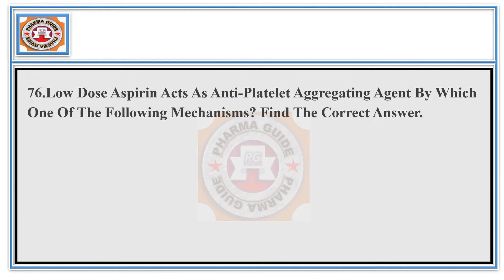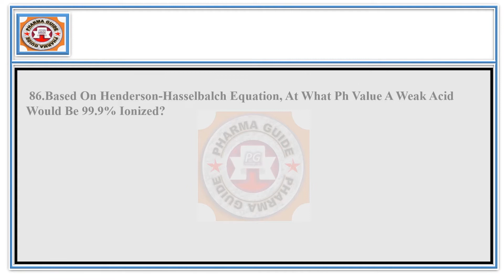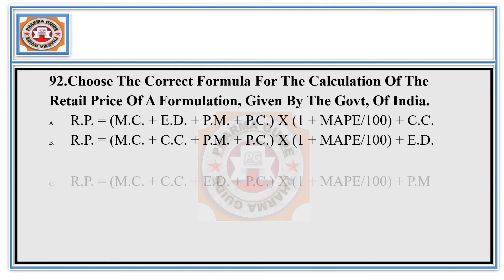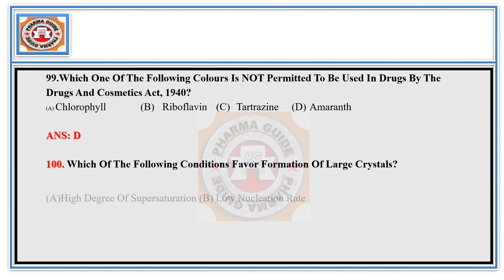GPAT || QUESTION ANSWER KEY || GPAT PREPARATION STUDY || GPAT EXAM 2021| PART -3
Hrppharmaguide-The Key Of Success.

GPAT ANSWER KEY  GPAT PREPARATION STUDY GPAT EXAM 2021 PART 1

GPAT ANSWER KEY  GPAT PREPARATION STUDY GPAT EXAM 2021 PART 2

GPAT ANSWER KEY  GPAT PREPARATION STUDY GPAT EXAM 2021 PART 3

GPAT ANSWER KEY  GPAT PREPARATION STUDY GPAT EXAM 2021 PART 4

GPAT ANSWER KEY  GPAT PREPARATION STUDY GPAT EXAM 2021 PART 5

||Gpat || Niper|| Mcqs|| Gate || Drug Inspector || Phamracist Exam ||

D.Pharma……….B.Pharma… .……M.Pharma……….Syllabus……….…